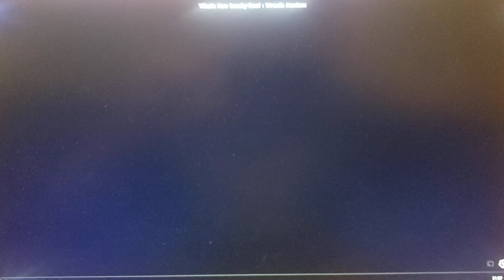What's New Scooby Doo: Titanic Twist first appearance